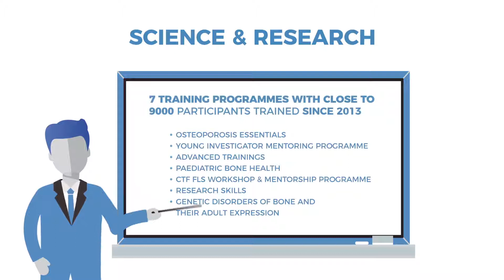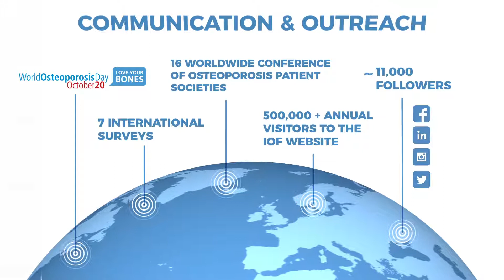Key Facts about IOF - 2017